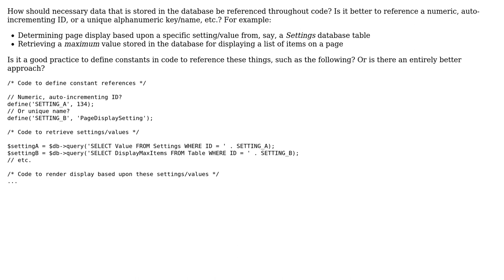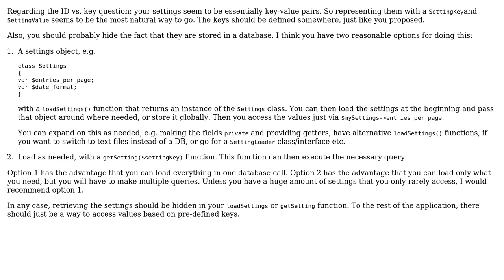Software Engineering: How to reference supporting database values throughout code?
With thanks & praise to God, and with thanks to the many people who have made this project possible! You are responsible for your own actions.